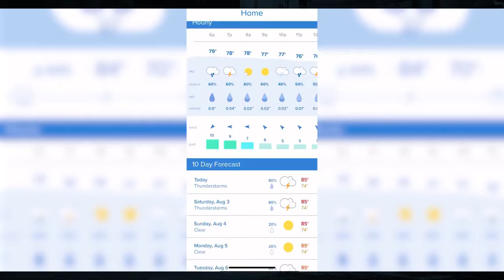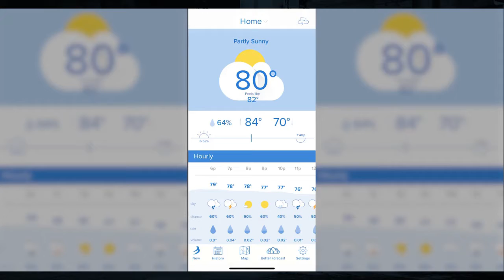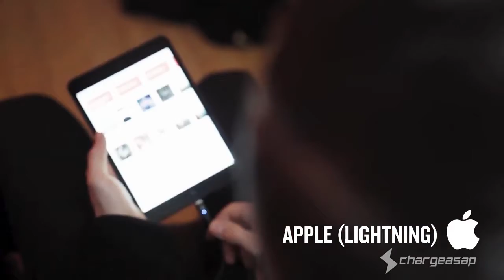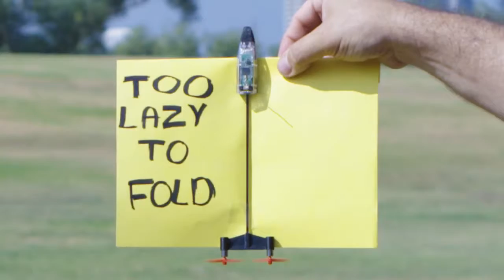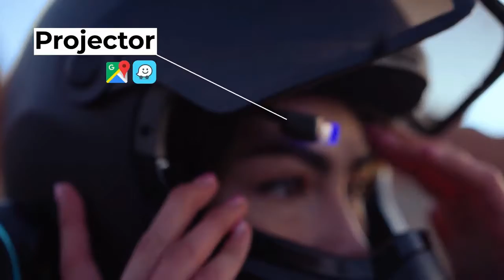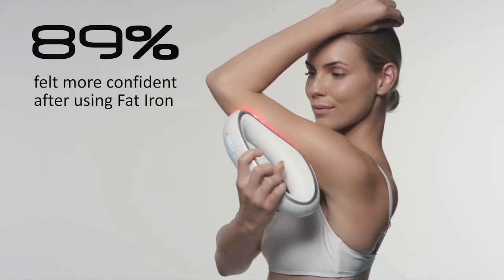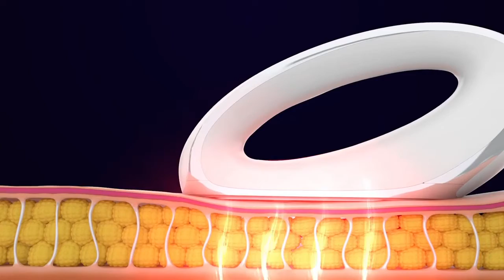Top cool Future Gadgets Available online | Provident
5.Super Portable Towel 2.0: Towel that Hugs You Back

8.EyeRide HUD : Make Your Helmet Smart.

Music credit